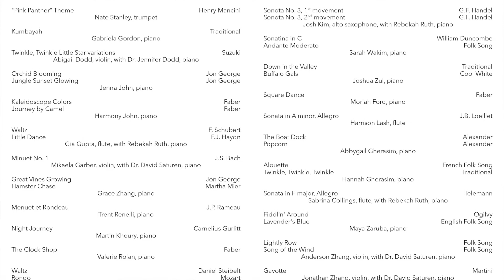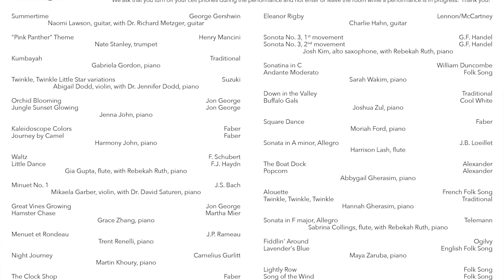2016 06 05 Student Recital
CMS Student Recital Sunday, June 5, 2016, 3:00 pm
Miller Symphony Hall, Rodale Room, Allentown, PA

CMS students of all ages perform a variety of musical genres on piano, trumpet, guitar, flute, and violin.

All CMS recitals are free and open to the public.

Community Music School (CMS) is a 501c3 non-profit, based in Allentown, PA with the mission to provide quality music education to all regardless of age, ability, background, or financial status.  To learn more, visit cmslv.org.